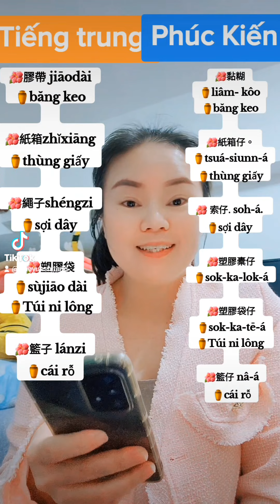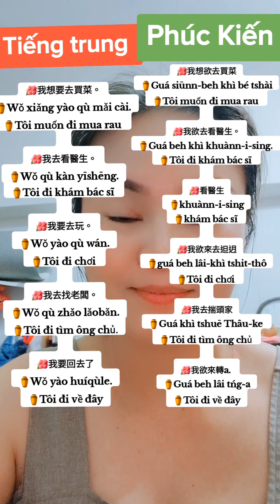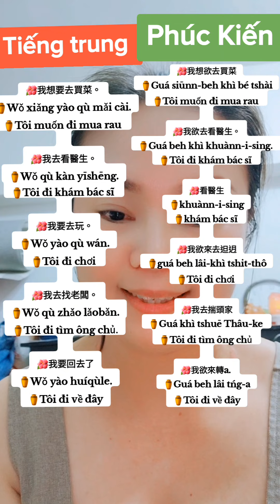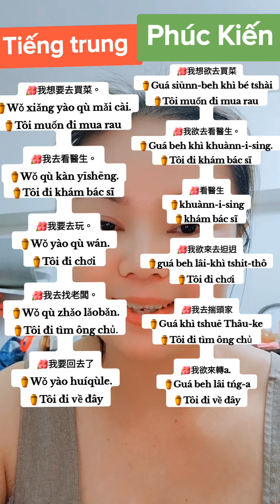TIẾNG TRUNG VÀ TIẾNG PHÚC KIẾN GIAO TIẾP/ ĐANG ĐỌC MÀ EM CỨ : TEN PHÂY - SUẨY PHÂY 😅